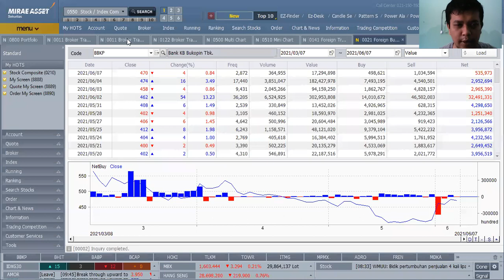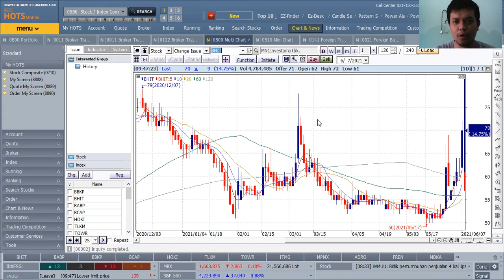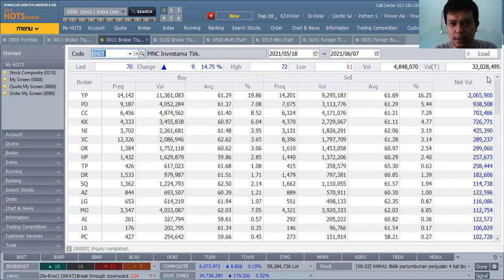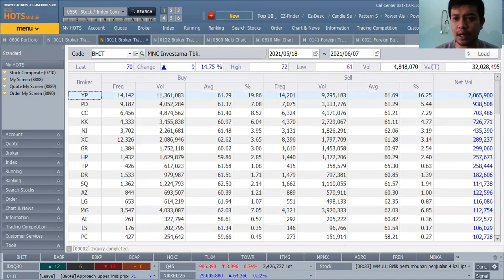BANDAR ANGKAT HARGA SAHAM BHIT KE 100 DAN MPMX FALSE KE 580 SETELAH CUM DATE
SAYA DENGAN CEPAT TADI MERESPON PASAR DENGAN MMBELI BHIT DI HARGA 63 DAN SEKARANG SUDAH PROVIT GAIN SAYA MELIHAT POTENSI NAIK LAGI KARENA KEMUNGKINAN SAHAM INDUKNYA BABP AKAN DISUSPEND OLEH BURSA. DARI BROKER SUMMARY SEPERTINYA BANDAR BABP JUGA SUDAH KELUAR PAGI INI SISA BANDAR BUMN YANG TIDAK SAYA TAHU PLAN BABP APAKAH AKAN KE FRAKSI 5. KITA LIHAT AKHIR SESI APAKAH DI BANTING ?